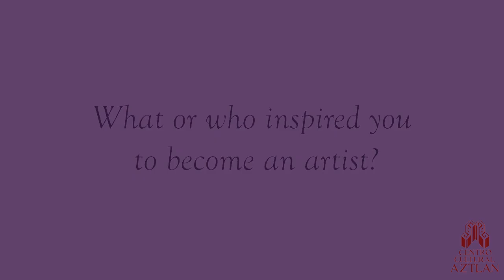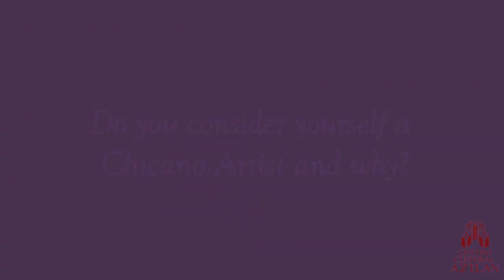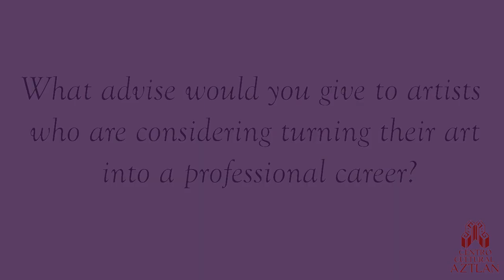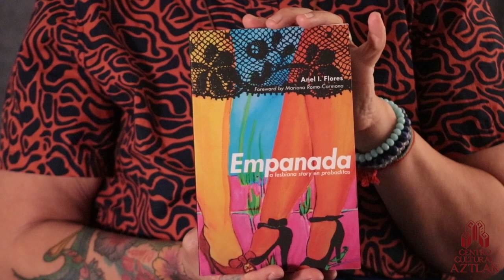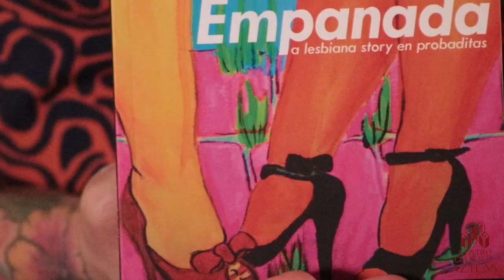Una Plática with Anel Flores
Get to know Anel Flores during this VIRTUAL interview!

Join us every Friday on our Facebook page and YouTube channel for a new series of oral history interviews featuring local, community-based artists!
Centro Aztlan was recently featured in the Community Spotlight section of the U.S. Latina & Latino Oral History Journal, inviting researchers to access our photo and video archives documenting art and artists in San Antonio and South Texas. This new series will help us build an archive that will be accessible to the community and researchers through the Mexican American Library program at UT Austin.